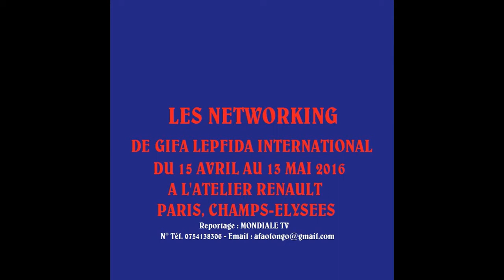Ma vidéo éditée